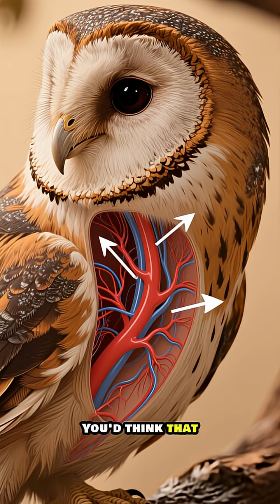The Owl With No Eyeballs: Nature’s Most Perfect Night Hunter 🦉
Did you know there’s a bird that can see perfectly in total darkness — but doesn’t even have eyeballs? 👁️

Owls don’t have round eyes like humans. Their eyes are long, tube-shaped, stretching deep into their skulls — giving them incredible focus and night vision. But because those eyes are fixed in place, they can’t move them at all.
Instead, owls twist their entire heads — up to 270 degrees — without cutting off blood flow!
How? Their necks are specially designed with extra arteries and air pockets that keep oxygen moving even when their heads are turned almost backward.

This jaw-dropping design makes owls one of evolution’s most perfect predators, able to track prey in silence, precision, and total darkness.

🔍 In this video, you’ll learn:

Why owls don’t have eyeballs

How their unique eye shape gives them “telescope vision”

The science behind their 270° neck rotation

How evolution made them ultimate night hunters

If you love animal facts, science shorts, and mind-blowing nature stories, this one will change how you see owls forever.